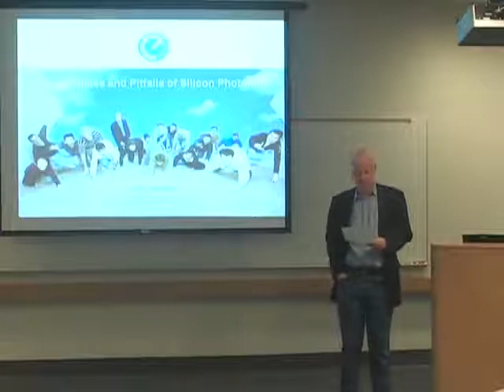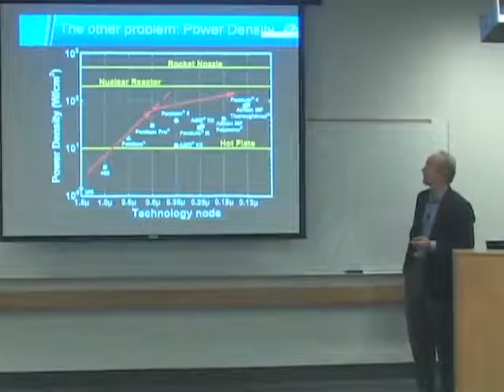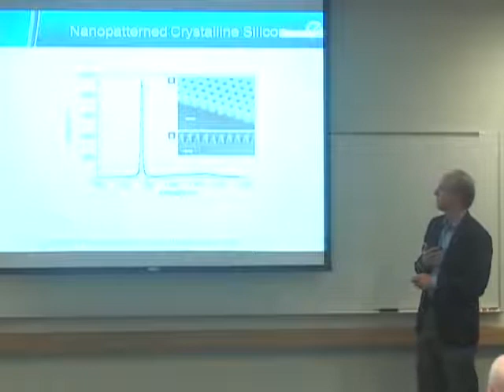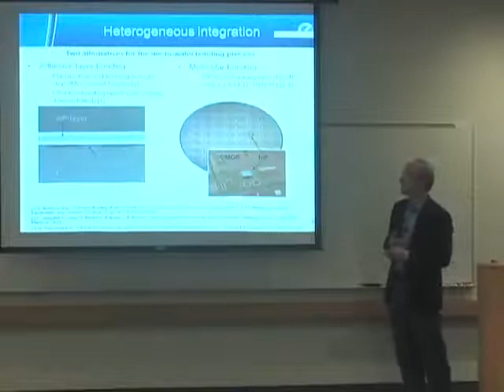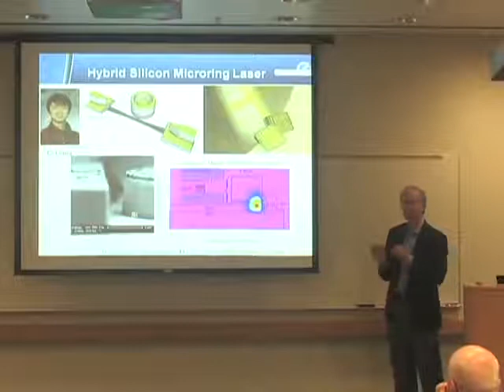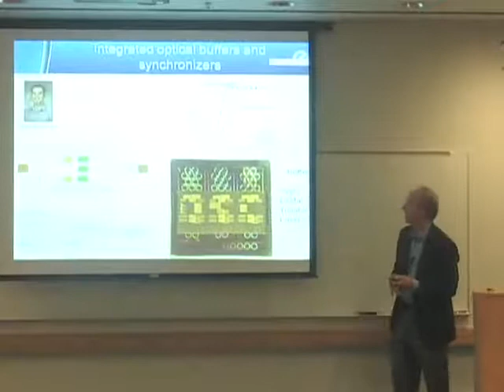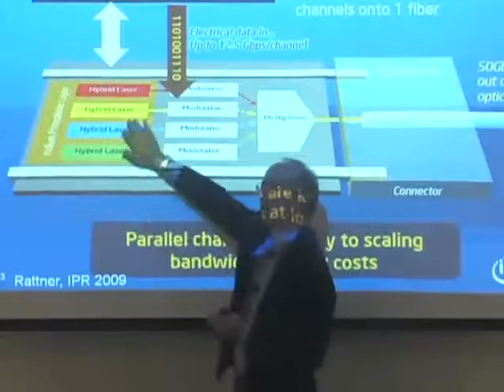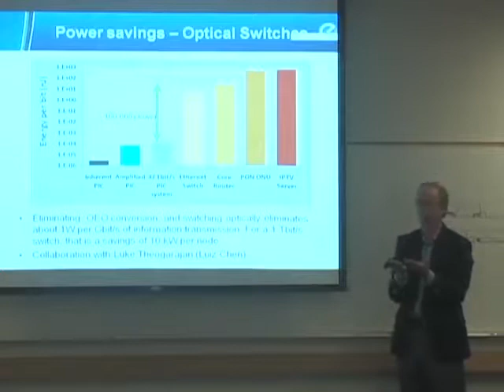The Promise and Pitfalls of Silicon Photonics - John Bowers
John Bowers 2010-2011 Seminar Series

A number of important breakthroughs in the past decade have focused attention on Si as a photonic platform. We review  recent progress in this field, focusing on efforts to make lasers on or in silicon and on silicon photonic integrated circuits. The impact active silicon photonic integrated circuits could have on telecommunications and on silicon electronics is presented.